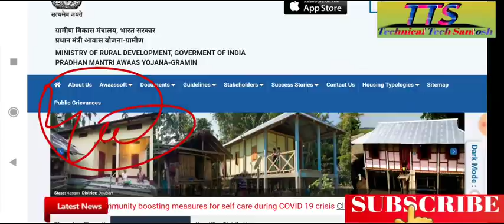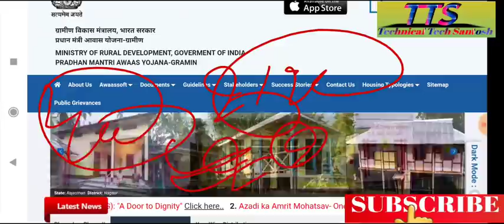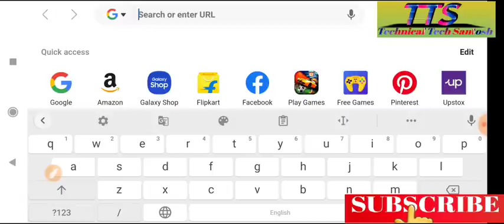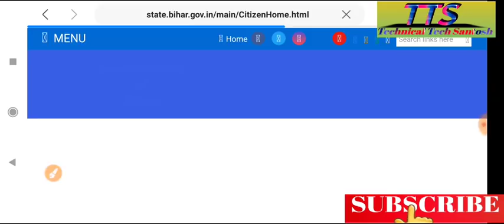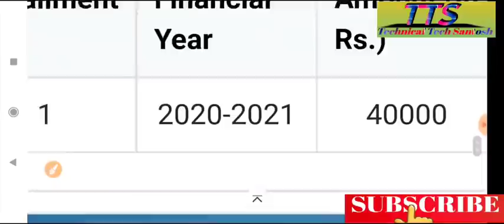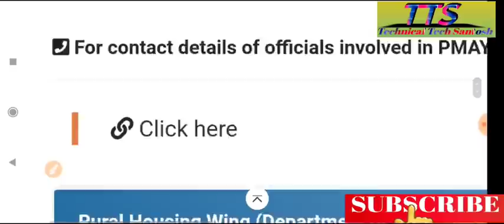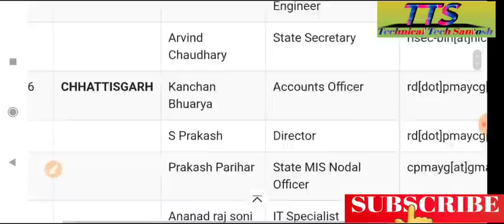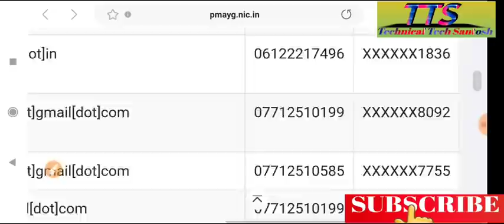2024 के इस महीने में प्रधानमंत्री आवास योजना ग्रामीण का लाभ कैसे मिलेगा लिस्ट हो गई जारी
नमस्कार दोस्तों मैंने इस वीडियो में जानकारी दी है 16 राज्य और 9 जिलों के किसानों के बैंक खाते में मोदी सरकार जारी करेगी 6 योजनाओं का लाभ गरीबों को किसानों को और मजदूरों को देने वाली है इस महीने मोदी सरकार जिस का ऑनलाइन आवेदन और नई लिस्ट जारी हो चुकी है प्रधानमंत्री किसान सम्मान निधि योजना की अगली किस्त जारी की और किसान केसीसी कर्ज माफी योजना के अंतर्गत 6 राज्य के किसानों का होगा केसीसी कर्ज माफ अगर आप इ श्रम कार्ड योजना के लाभार्थी है तो मोदी सरकार फिर से जारी करेगी ₹1000 की अगली किस्त अगले महीने जारी कर सकती है मोदी सरकार पीएम फसल बीमा योजना का भी पैसा अगर आप पीएम जन धन योजना के लाभार्थी है तो आपको मिलेगा ₹5000 की लॉन की सुविधा इस महीने प्रधानमंत्री आवास योजना ग्रामीण 2022 की नई लिस्ट होगी  जारी साथ में मोदी सरकार इस महीने किसानों के लिए शुरू की एक नई योजना अब किसानों को मिलेंगे ₹1000 हर महीने प्रधानमंत्री किसान सम्मान निधि योजना के तहत किसानों को खेती करने के लिए मिलेंगे ₹8000 या एक साथ इसके बारे में मैंने पूरी जानकारी दी है कि इन सभी योजनाओं के लिस्ट में नाम आप कैसे चेक कर सकते हैं इसका आवेदन कब से शुरू होगा और कौन-कौन से योजनाओं का लाभ किसानों को मोदी सरकार देने वाली है इसके बारे में मैंने पूरी जानकारी डिटेल के साथ दी है इसके लिए आप इस वीडियो को पूरा देखें वीडियो अच्छा लगे तो लाइक जरूर कर दीजिएगा थैंक यू दोस्तों